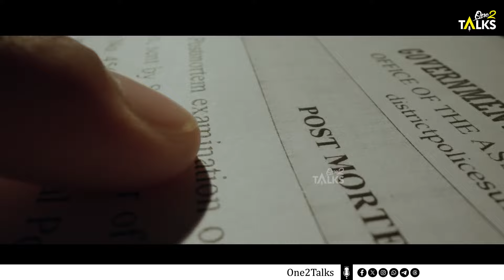ആനന്ദ് ശ്രീബാല പറഞ്ഞു വെക്കുന്നത് യഥാർത്ഥ സംഭവങ്ങളോ ? | Anand Sreebala Movie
One 2 Talks, Kerala's leading internet entertainment platform is here to entertain you.

This video is copyright protected by Adsen services.
|| ANTI-PIRACY WARNING ||
This content is Copyright to One2talks. Legal action will be taken against those who violate the copyright of the following material presented.